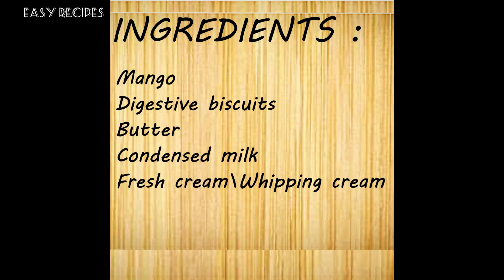Mango Biscuit Tart | No bake tart |Mango recipes | Delicious dessert | EASY RECIPES by Rachna Khare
Today we will make very delicious Mango Biscuit Tart. We will not bake the tart. It is very easy to make. Also a very unique dessert for your delightful guests. Kids will definitely love it. So, try out this yummy recipe at your home now and enjoy it with everyone.